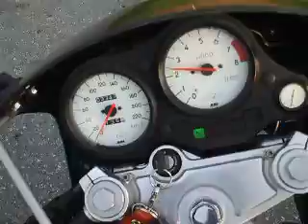Mz(Muz) Skorpion Sport 660 wo/DB-Killer Walk-around super mono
Muz Skorpion Sport 660 Mz wo/DB-Killer Walk-around super mono.
modified homemade LED taillamp and white turnsignal.
and with enginestop.First, I took the camera fixed observation.